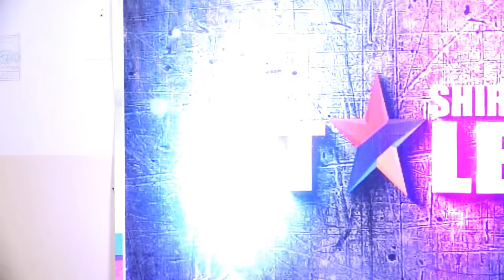Group Acting Talent Categorize (Contestant No:k453) Shirdi's Got Talent 2019